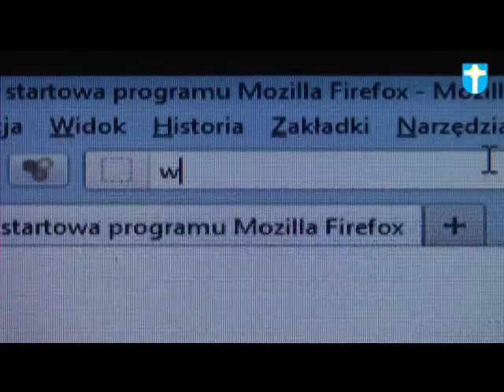W trosce o zdrowie